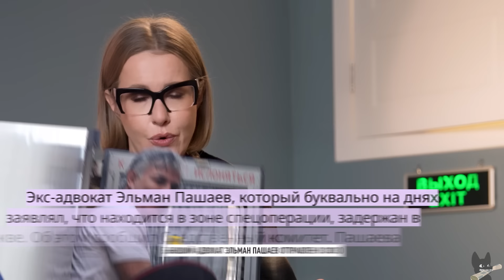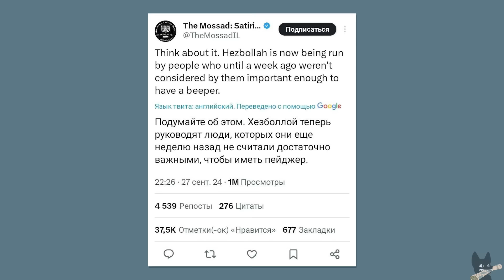Шольц позвонит Путину, Бейрут в огне, этническая чистка в ABBYY. Обыски у Шлосберга. Разбор новостей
⚡️ Переходите в закрытый телеграм-канал Андрея Негинского и забирайте в закреплённом посте бесплатный каталог ТОП-30 проектов для инвестиций в Эмираты

0:00 О чем выпуск
1:01 Мнения западных лидеров о ситуации между Россией и Украиной
5:35 Россия взяла Угледар и возвращает территории
9:34 Иран выпустил ракеты по Израилю
12:59 Операция Израиля против «Хезболлы» в Ливане
14:13 Реклама
17:26 Про инцидент в ташкентской школе
19:17 Законопроекты Госдумы по теме миграции
20:28 Мусорная реформа в Краснодарском крае
23:19 Массовые увольнения российских сотрудников из компании ABBYY
26:06 Сериал «Тюремный дневник» по автобиографии Марии Бутиной
27:12 Обыски у Шлосберга (*иноагент) и уголовное дело